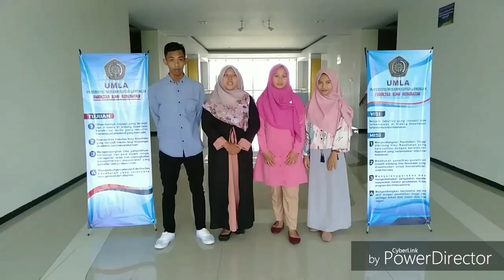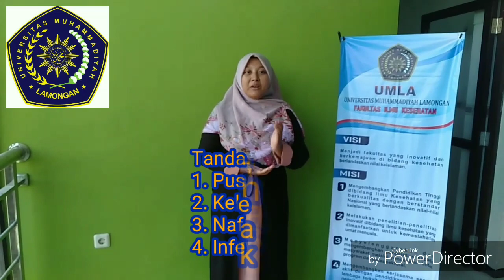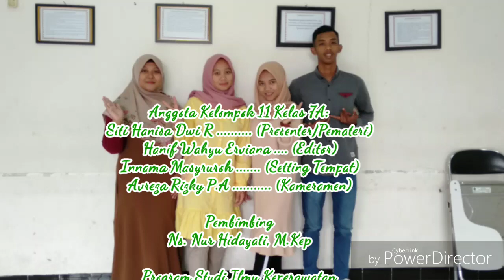kelompok 11 pacu jantung